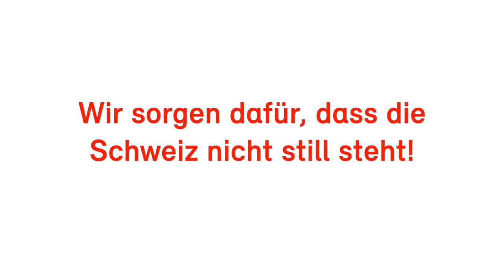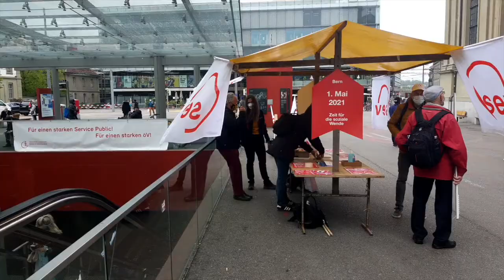Best of 1. Mai 2021 / Best of 1er mai 2021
Der SEV ist präsent, gerade auch in der Pandemie. / Le SEV est présent, surtout pendant la pandémie.